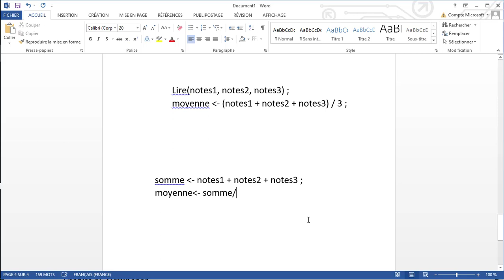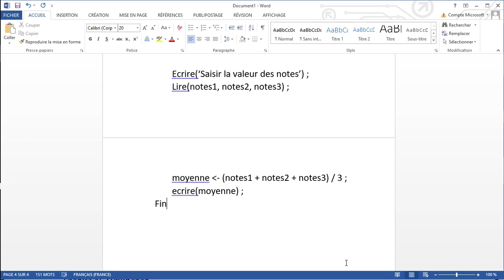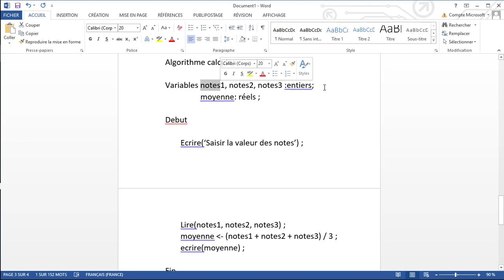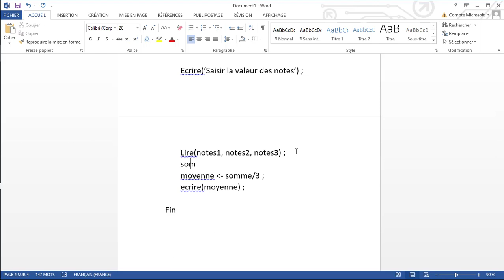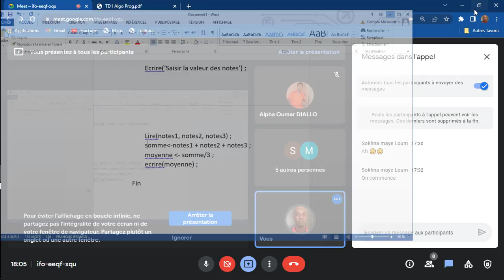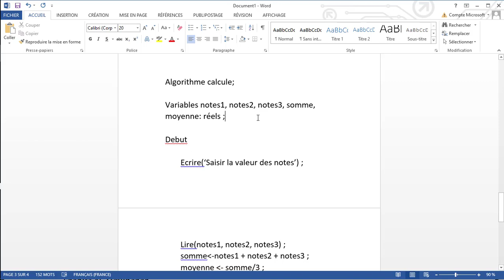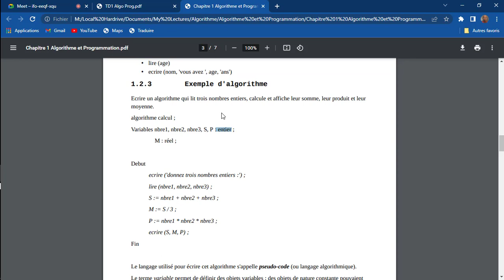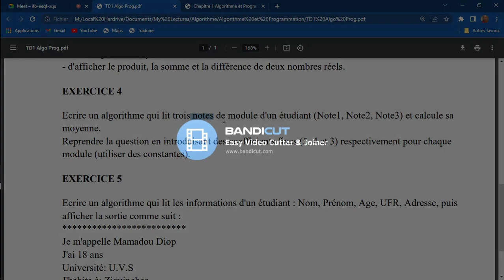Correction TD1 Algorithme Chapitre 1 Partie 2 vidéo 2/10